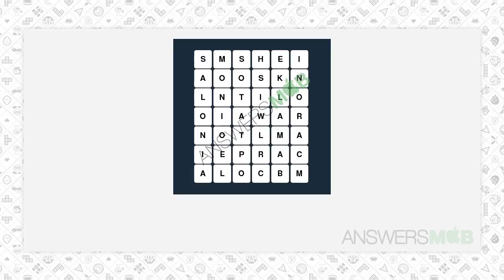WordBrain Themes Food Level 2 Answer - AnswersMob.com